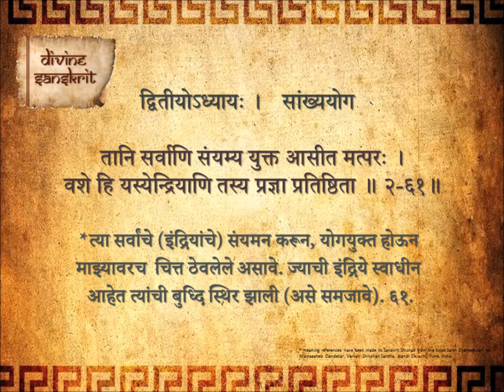Bhagavad Gita Chapter 2 Shloka 61